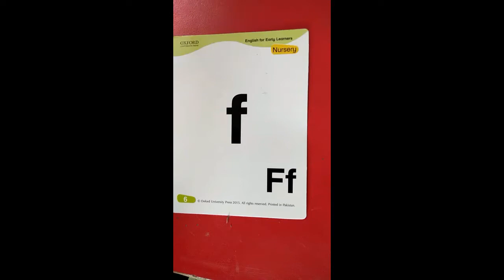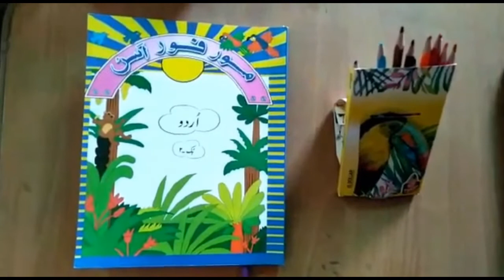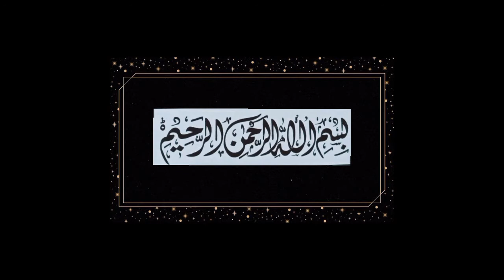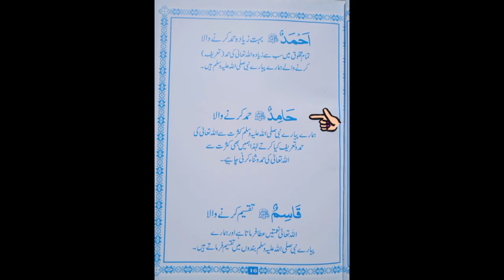Class: Nursery Day: 38